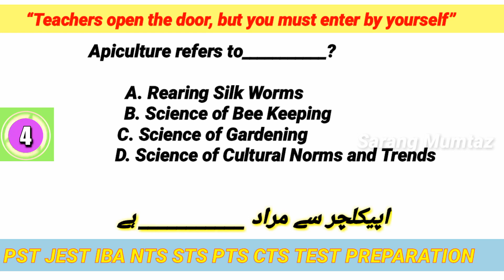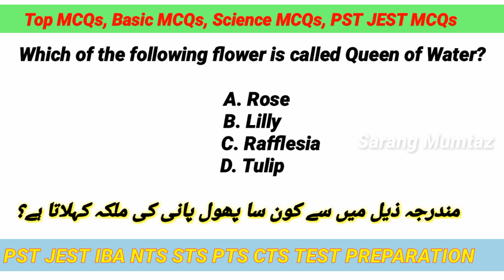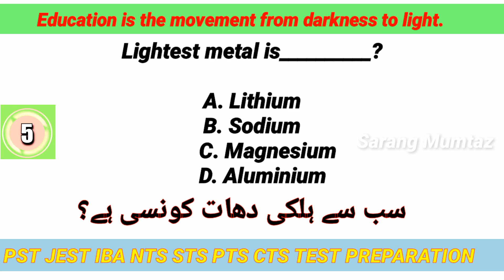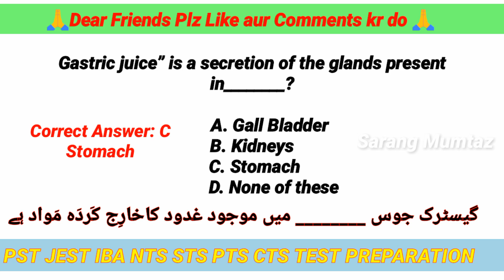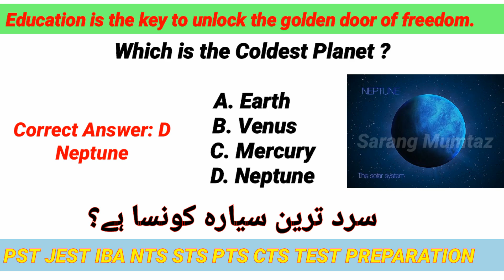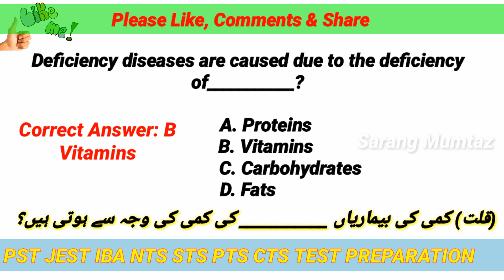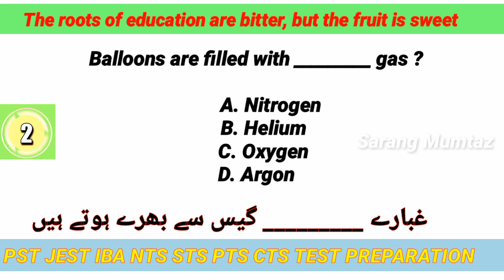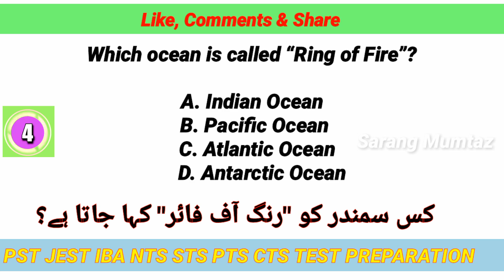General Science MCQs | General Knowledge MCQs for IBA Screening Test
General Science MCQs for IBA Screening Test | General Knowledge MCQs for BPS 05 to BPS 15 Jobs

Topics Covers:

Social Studies Questions
Social Studies for PST JEST
Top MCQs for PST JEST
MCQs Science Social Studies, Islamiyat, Sindhi, Urdu, English, Pakistan Studies, General Knowledge, Mathematics
PST MCQs JEST MCQs HST MCQs Basic Science MCQs
pst jest test preparation
pst jest mcqs
Teachers jobs mcqs
iba test mcqs
sindhi mcqs
islamiyat mcqs
pst mcqs
jest mcqs
FIA jobs mcqs
Sindh Police Jobs 2021
PST JST HST Test Preparation
PST JEST HST MCQs
Pst jst
Pst jest
Pst jobs
Pst job Preparation
Pst jest sindh
Pst jst jobs in sindh
Pst jst test
Pst jst jobs
Pst test preparation iba
Pst test preparation maths
Pst test preparation 2021 sindh
pst jest test date announced
pst jest test date update
English MCQs for Pst jest test
Sindh MCQs for PST JEST Test
Islamiat MCQs for PST JEST Test
Computer Science MCQs for pst jest test
Computer knowledge mcqs for pst jest test
General Science mcqs for pst jest test
social study mcqs for pst jest test
Mathematics mcqs for pst jest test
maths mcqs for pst jest test
pedagogy mcqs for pst jest test
pedagogy mcqs
sindhi thoughts
educational globe
shabana nawaz
pst jest repeated questions answers
pst jest repeated mcqs
learn with farina aslam
pst jest sample paper mcqs solved
pst jest instructions
pst jest silp card
how to download pst jest silp card
MCQs for Jobs
MCQs for PST JEST Jobs
MCQs for University Admissions
MCQs for Clerks Jobs
pphi sindh jobs 2021
sindh police jobs 2021 Karachi
jobs in Pakistan
jobs 2021
jobs for students online at home
jobs rozana
FIA Jobs 2021
FIA Jobs in Pakistan
work from home online 2021
online earning
online earning in Pakistan 2021
past papers of english
Sindhjobs
Pakmcqs
Chemistry MCQs for JEST Test
physics mcqs for jest test
biology mcqs for jest test
instructions planning mcqs for pst jest test
assessment mcqs
learning environment mcqs